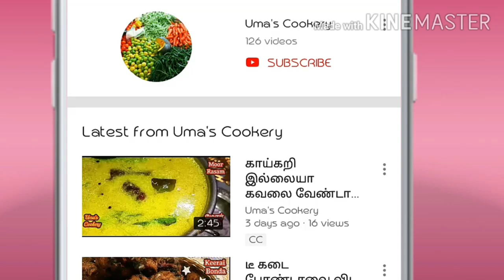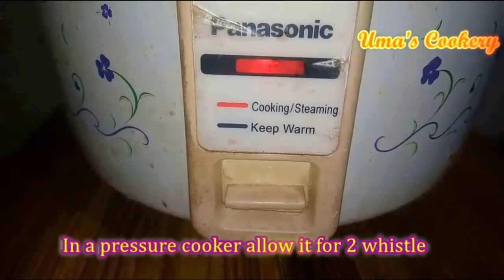புதுமையான மசாலா பொடி சேர்த்த சூப்பரான தக்காளி பாத் இது போல செஞ்சி பாருங்க I Tomato bath in tamil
How to make tomato bath in tamil

Ingredients

Basmathi rice                       200 gm
Onion                                      02
Tomato                                   05-06
Sesame seed                        01 spn
Fennel seed                         01 spn
Cinnamon                            01 inch
Cloves                                   03